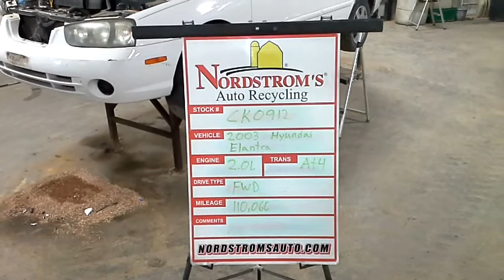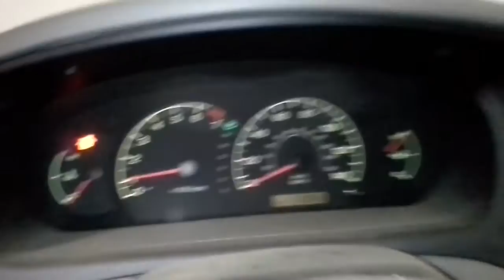PARTS FOR 2003 HYUNDAI ELANTRA CK0912